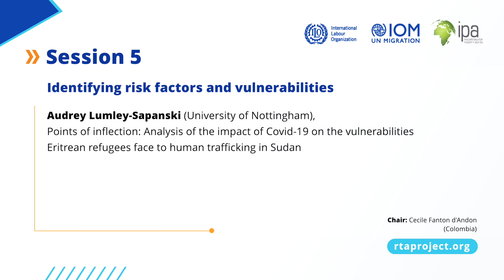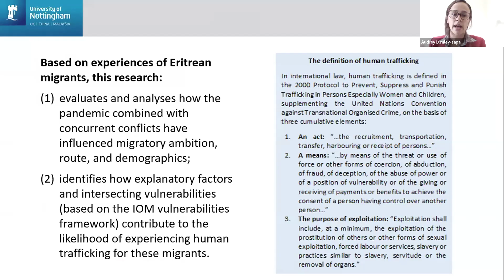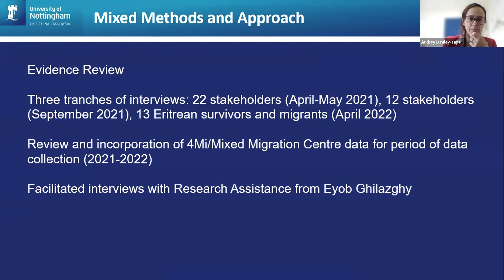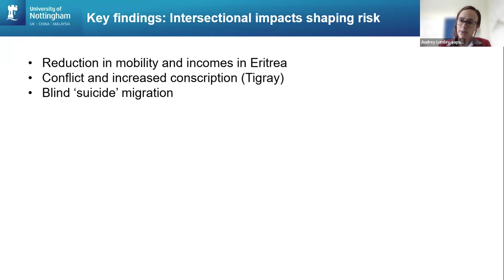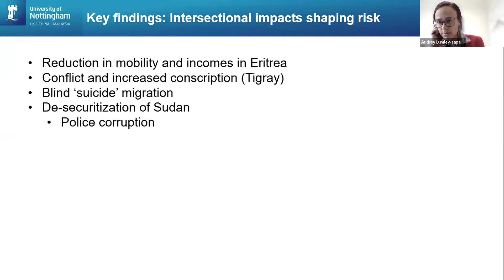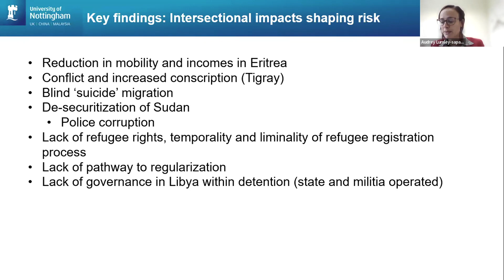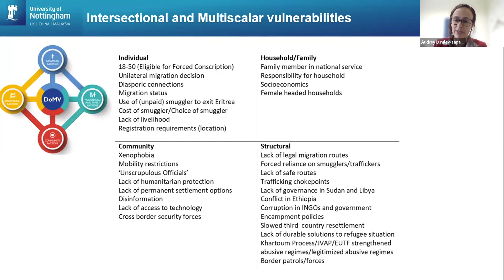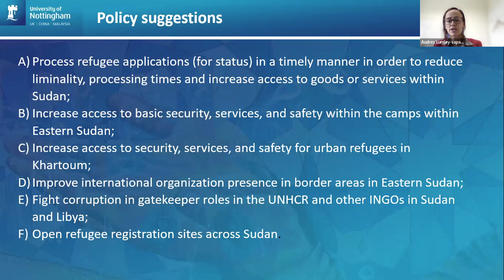Lucy Jordan – An experimental intervention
This session explores the risk factors for child labour, forced labour, human trafficking, and modern slavery in three distinct contexts with the goal of identifying evidence-based solutions. Lucy assesses the effectiveness of social media campaigns of Migrasia – a think tank devoted to migration in Asia – in reducing the incidence of migrant worker exploitation.